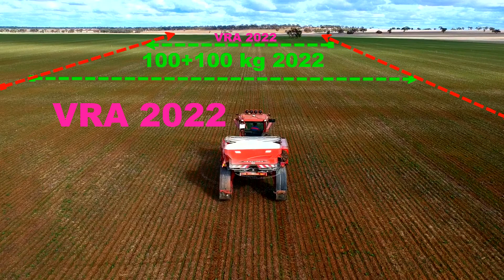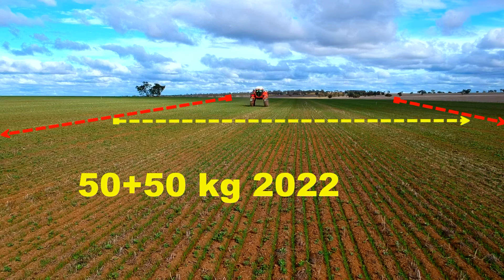Hyper N 2022 Setup YT